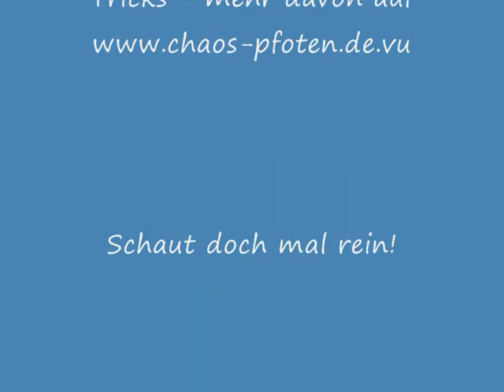Tricksession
Willi zeigt ein paar (wenige) seiner Tricks